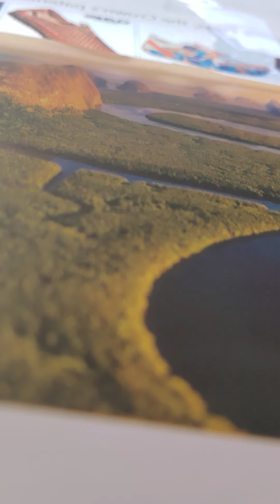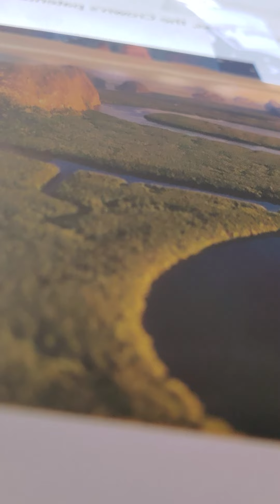2 Samuel 5:5-9 akjv